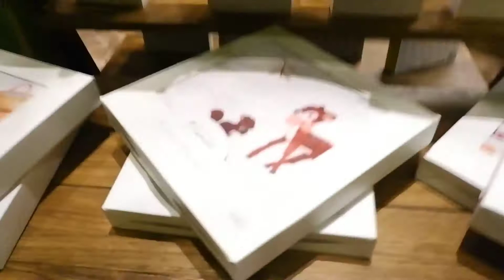Vlog Alika - kita makan seperti di hutan loh - Madagaskar Restaurant di senayan city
Wahhh ada hutan di dalam Mall loh..
Ada restoran baru di Plaza Senayan yg tempatnya menyerupai hutan.
Didalamnya banyak pohon2 dan berbagai macam hewan. Tentunya hewan buatan yaa.
Disitu beberapa hewan keluarin suaranya juga.

Kita boleh nikmatin makanan sambil merasakan suasana di hutan.
Saran kami sih datang jangan pas jam makan siang dan lagi perut kelaperan. Karena kamu akan antri bangett.. jd memang datang kesana di jam nanggung dan daftar waiting list abis itu kamu muter2 mall dulu.

Tempat : plaza senayan lt.5 deket dengan marche